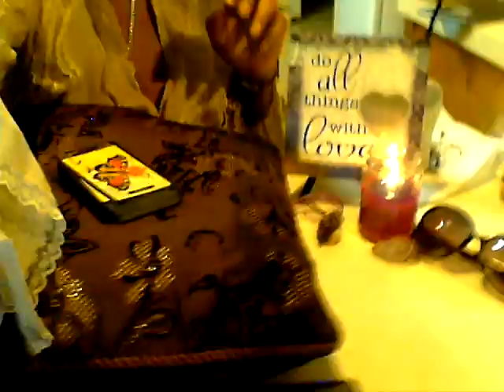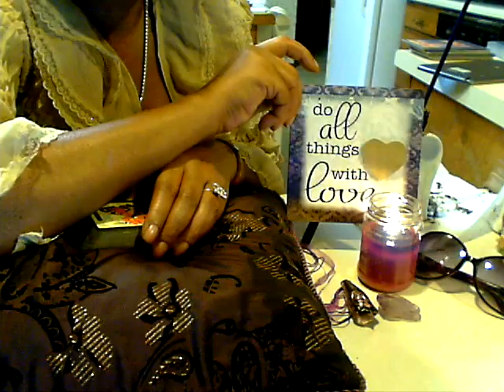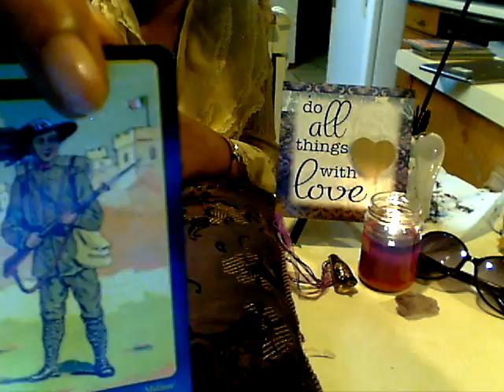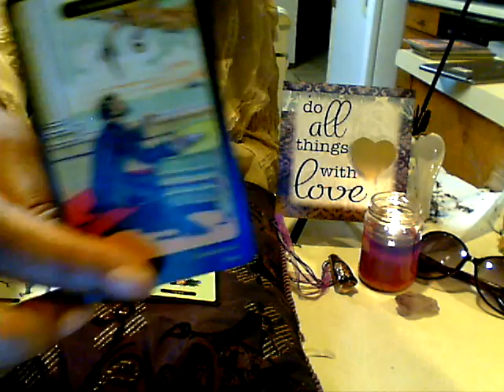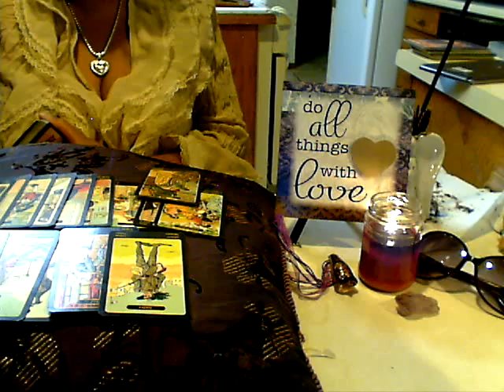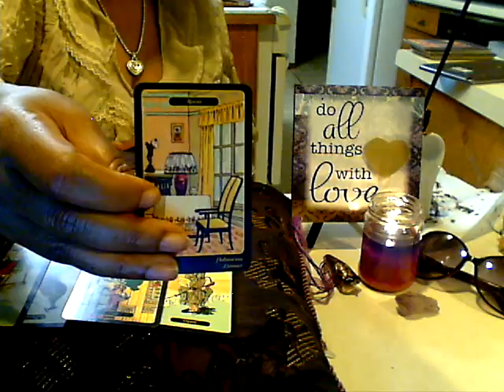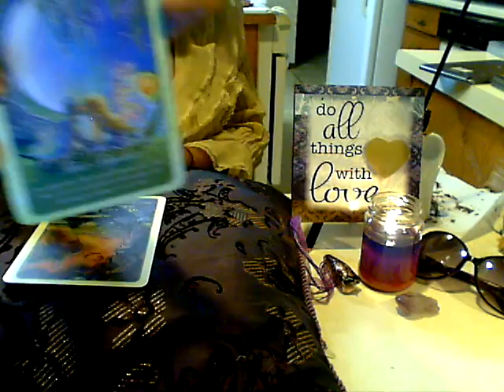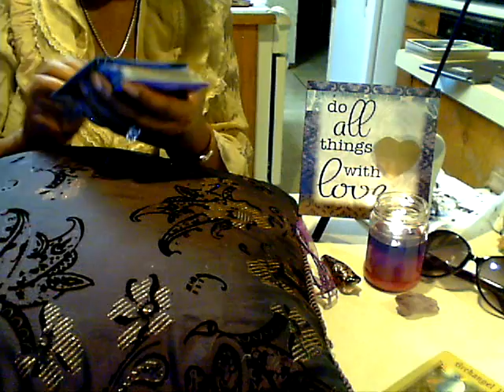YOU KILLED PRINCE!! STOP KILLING WE KNOW WHAT YOU ARE DOING!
PRINCE SPIRIT WITH ME TO GIVE YOU DETAILS OF HIS MURDER!